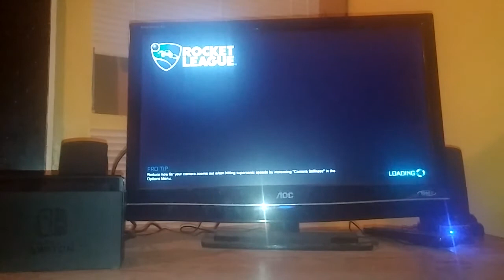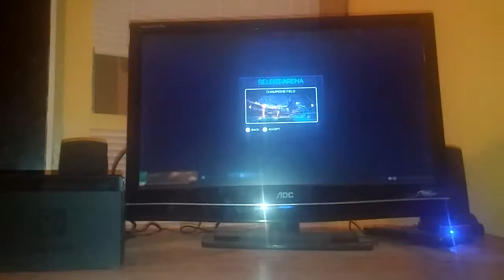Rocket League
Today we are playing Rocket League! Every Tuesday we play Rocket League its called Rocket League Today. Join me as we play this exciting game and please Don't forgot to Like and Subscibe and click the notifications button!